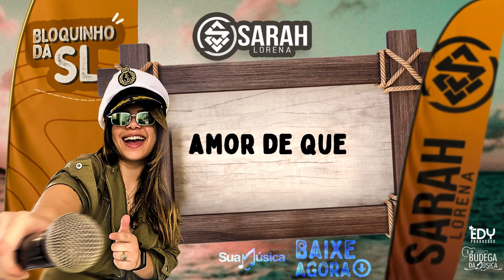AMOR DE QUE - (COVER PABLLOVITTAR) CD PROMOCIONAL BLOQUINHO DA SL